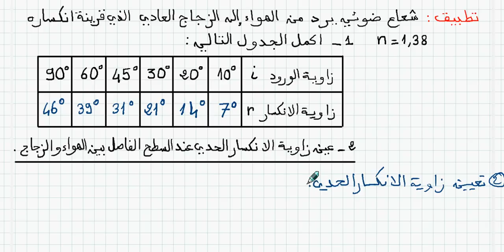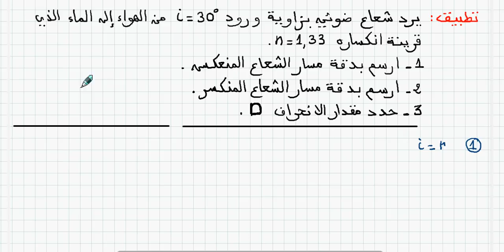1AS ST/الظواهر الظوئية / انكسار الضوء تمارين 03